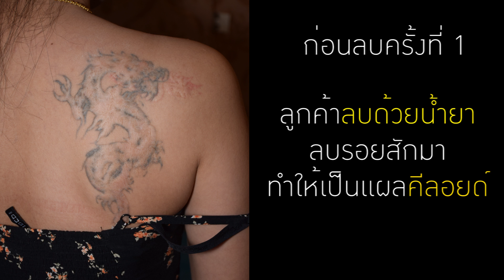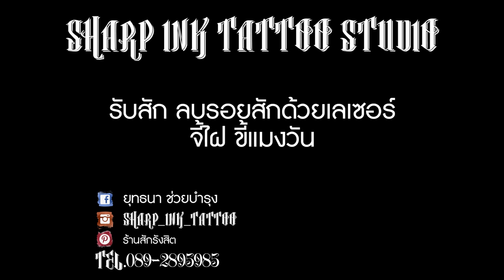ลบรอยสักไม่เป็นแผลเป็น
ร้านสัก sharp ink tattoo studio
บริการรับสัก แก้ไขเพิ่มเติมรอยสัก ลบรอยสัก จี้ไฝ ขี้แมงวัน
ด้วยเลเซอร์ที่ทันสมัยและปลอดภัย เครื่องมือที่สะอาด การทำงานอย่างมืออาชีพ
สาขา 1 ตั้งอยู่รังสิตหมู่บ้าน 200 ปี
สาขา 2 ตั้งอยู่เมืองเอกรังสิต